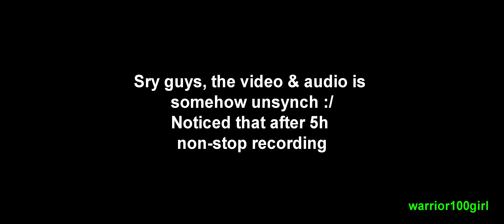Cyberpunk 2077 | Gameplay | #22 | Find Evelyn | 4K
PC Specs in description

Cyberpunk 2077
Developer: CD Project Red
Publisher: CD Project Red

My Rig Setup:
Mobo: Asus Z170-A
CPU: Intel i7 6700K @4.5GHz
CPU-Cooler: Corsair Hydro Series H115i RGB PLATINUM
GPU: MSI RTX 2070 Super Gaming X Trio
RAM: Crucial Bailistx DDR4-3200 4x8GB
Power: Corsair HX1000
Soundcard: Creative Soundblaster Z Retail
Monitor: LG 34GN850-B, 3440x1440p , 144Hz, G-Synch
Mouse: Corsair M65 RGB Elite
Keyboard: Razer Blackwidow X Chroma
Headset: Steelseries Arctis 3
Case: Corsair Crystal 570x
OS: Windows 10 x64
SSD1: Samsung SSD 850 Pro 256GB
SSD2: Sasmsung SSD 860 QVO 1000GB
HDD: WD Green 2TB

Used Tools:
Sony Vegas Pro 13
NVIDIA Shadowplay